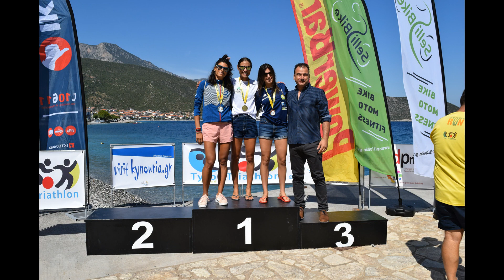Tyros Triathlon 2019